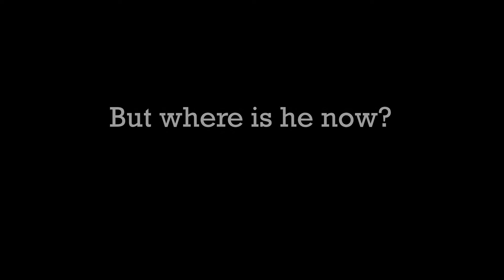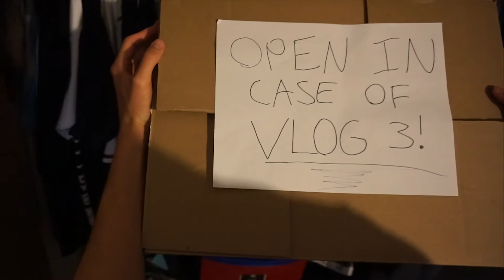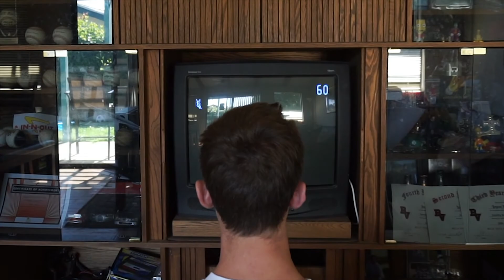I went missing for a year and this is what happened... | Vlog 3 Teaser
I went missing for a year and this is what happened...

Ignore tags`
Vlog 3